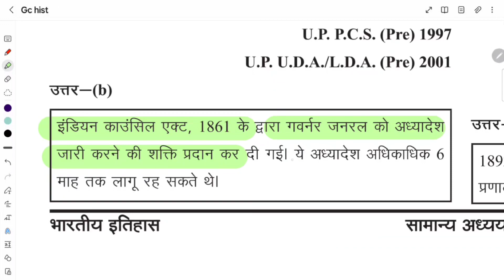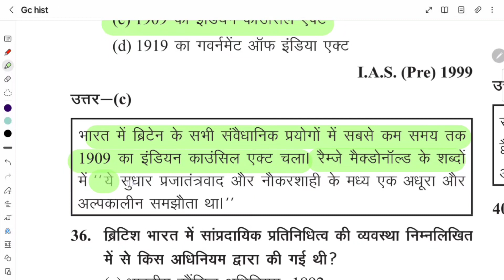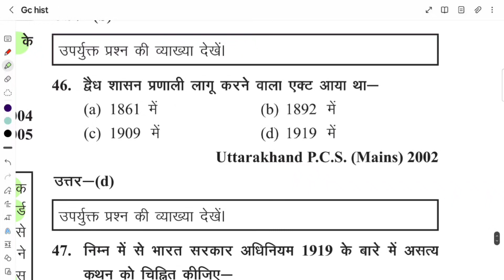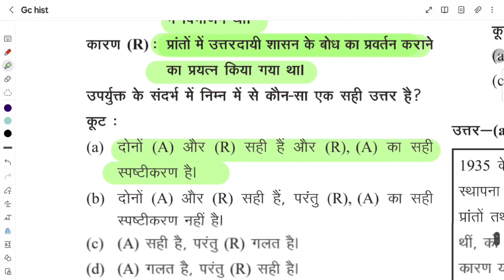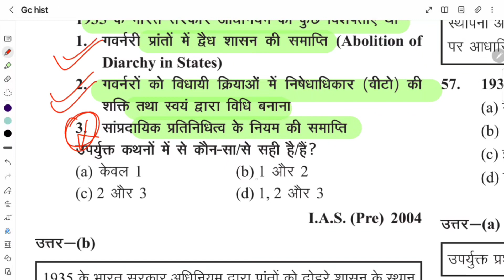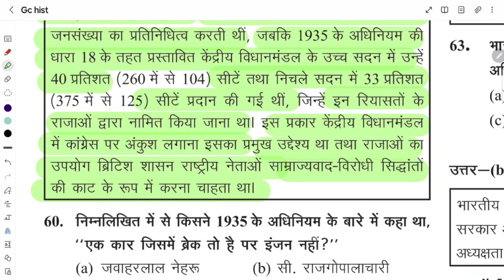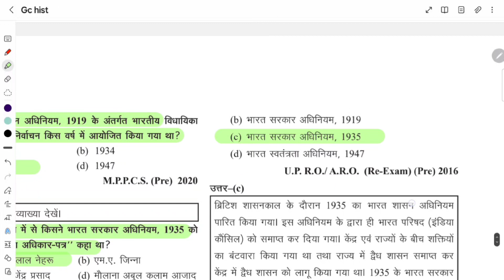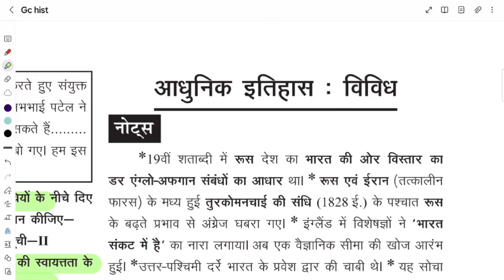GHATNA CHAKRA HISTORY I आधुनिक भारत I part - 47 I